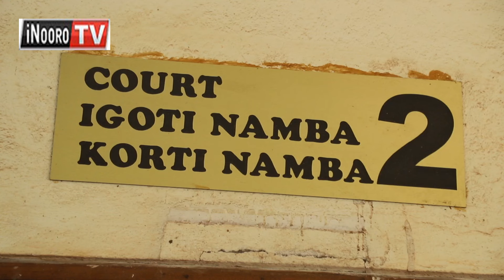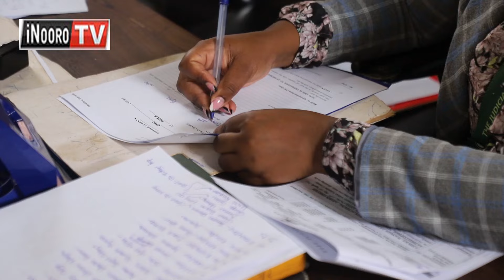Mũnini wa Spika Kiambu gũthitangwo na ihĩtia rĩa kwamũkĩra ihaki rĩa ciringi 130,000